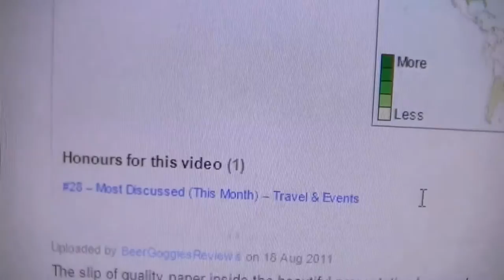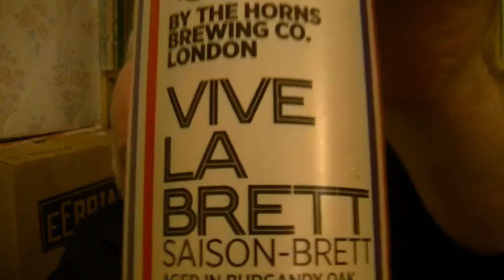By The Horns Brewing Co Vive La Brett Saison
CHEERS
Terry